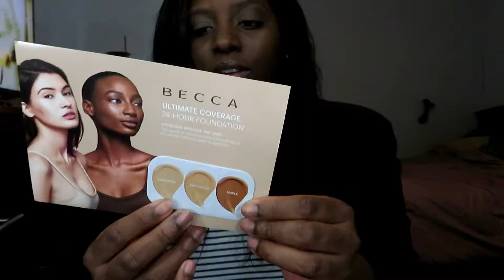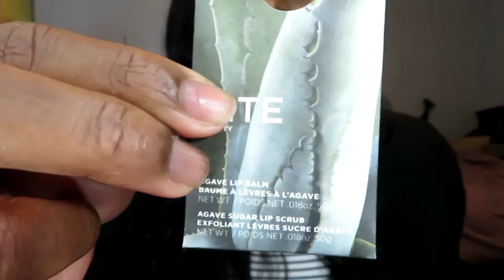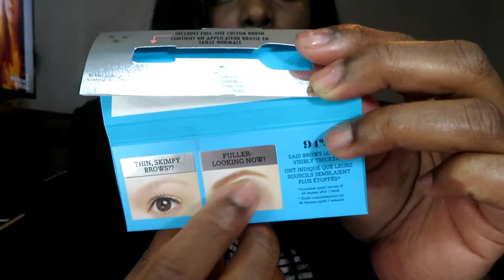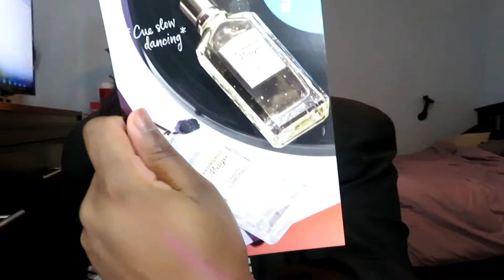Ipsy & Sephora Unboxing: Chatty